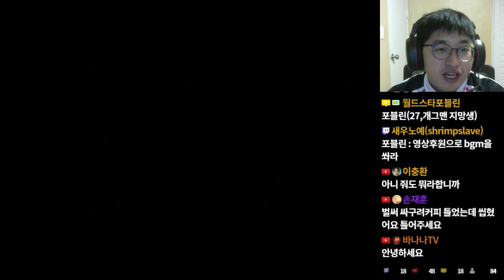삼국전기1 초선 황충 넷플레이 원코인( Huang Zhong diao chan netplay Knights of Valour1 1 CREDIT CLEAR)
1피: 유루이루
2피: 포블린